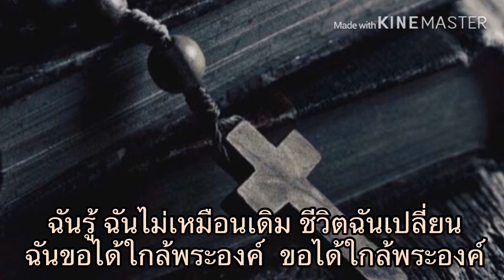ในอ้อมแขนพระองค์